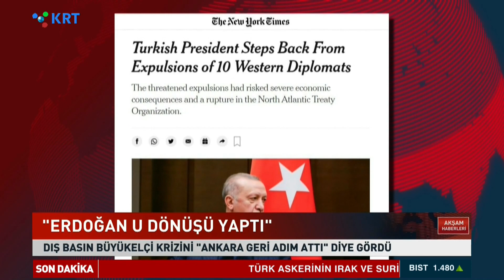Dış Basında Büyükelçiler Krizi Nasıl Görüldü? | İsmail Dükel | Krt Haber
Büyükelçilerin Osman Kavala Açıklamasına Cumhurbaşkanı Erdoğan "İstenmeyen Adam" Talimatını Vermişti. Daha Sonra Krizin Çözüldüğünü Söyleyen Erdoğan Hakkında Dış Basında "U Dönüşü Yaptı" Açıklamaları Yapıldı.

1_ Soylu'nun İşaret Ettiği Emniyet Genel Müdür Yardımcısı Meydan Okudu! | Gün İzi

2_SON DAKİKA... Mehmet Ağar Görevden Alındı! | Gün İzi

3_Sedat Peker'den Dikkat Çeken "Ümitcan Uygun" İddiası | Hafta Sonu Haber

4_O Provokatör Bakın Kim Çıktı? | Hafta Sonu Haber

5_Özışık Kardeşlerin İş Yerine Polis Baskını | Hafta Sonu Haber

6_Yine Oldu.. Eski İmam-Hatip'ten Erdoğan'ın Önünde Atatürk'e Hakaret!  | Hafta Sonu Haber

7_Taliban İlk Basın Toplantısını Yaptı.. Taliban Yetkilisi Hangi Soruyu Cevapsız Bıraktı? | Günaydın

9_Sedat Peker'den Olay Yaratacak Yeni Görüşme Kaydı.. | Hafta Sonu Haber